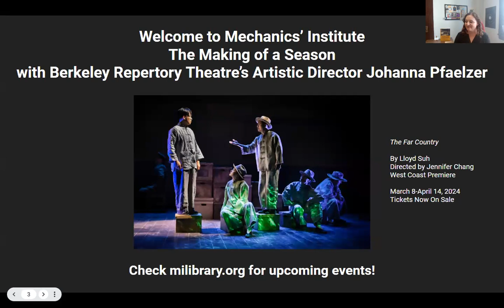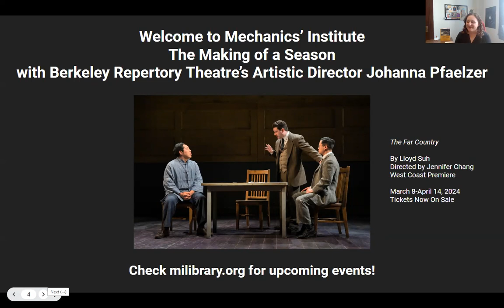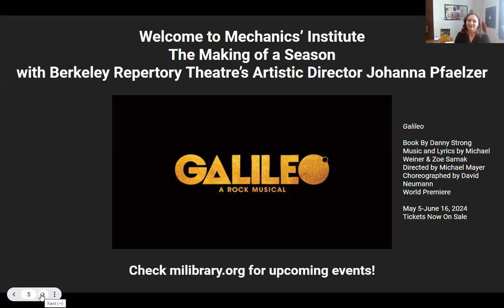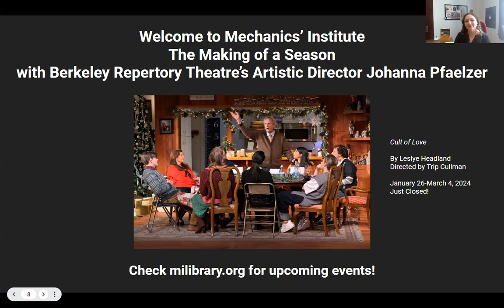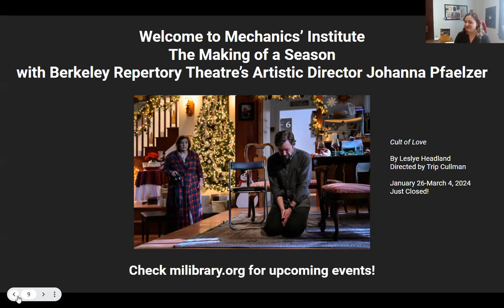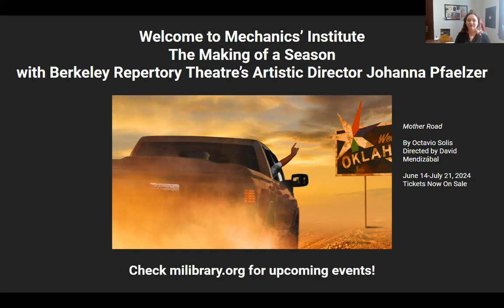The Making of a Season with Berkeley Repertory Theatre's Artistic Director Johanna Pfaelzer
The Making of a Season with Johanna Pfaelzer
Berkeley Repertory Theatre's Artistic Director joins the Institute to explore how Berkeley Rep became an international leader in innovative theatre.

Learn more about Mechanics' Institute by visiting our and joining us for a future program!

Berkeley Repertory Theatre creates ambitious theatre that entertains and challenges its audiences, provokes civic engagement, and inspires people to experience the world in new and surprising ways.

Artistic Director Johanna Pfaelzer joins Mechanics’ Institute to explore how Berkeley Rep became an international leader in innovative theatre. Pfaelzer will discuss the current season including Cult of Love by Leslye Headland; The Far Country by Lloyd Suh; Galileo by Danny Strong, Michael Weiner, and Zoe Sarnak; and Mother Road by Octavio Solis.

Berkeley Repertory Theatre has grown from a storefront stage to an international leader in innovative theatre. Known for its ambition, relevance, and excellence, as well as its adventurous audience, the nonprofit has provided a welcoming home for emerging and established artists since 1968. Berkeley Rep shows have gone on to win eight Tony Awards, nine Obie Awards, eleven Drama Desk Awards, one Grammy Award, one Pulitzer Prize, and many other honors. Berkeley Rep received the Tony Award for Outstanding Regional Theatre in 1997. To formalize, enhance, and expand the processes by which Berkeley Rep makes theatre, The Ground Floor: Berkeley Rep’s Center for the Creation and Development of New Work was launched in 2012. The Berkeley Rep School of Theatre engages and educates around 20,000 people a year and helps build the audiences of tomorrow with its nationally recognized teen programs.

Johanna Pfaelzer joined Berkeley Rep in the 2019/20 season as its fourth artistic director. Prior to her arrival at Berkeley Rep, she served for 12 years as the artistic director of New York Stage and Film (NYSAF), a New York City-based organization dedicated to the development of new works for theatre, film, and television. Notable works that were developed under Johanna’s leadership at NYSAF include the Tony Award-winning Hamilton by Lin-Manuel Miranda, The Humans by Stephen Karam, Hadestown by Anaïs Mitchell, The Wolves by Sarah DeLappe, Junk and The Invisible Hand by Ayad Akhtar, A 24-Decade History of Popular Music by Taylor Mac, The Homecoming Queen by Ngozi Anyanwu, The Great Leap by Lauren Yee, John Patrick Shanley’s Pulitzer- and Tony Award–winning Doubt, The Fortress of Solitude by Michael Friedman and Itamar Moses, The Jacksonian by Beth Henley, and Green Day’s American Idiot. In addition, Johanna is proud to have developed the work of many notable writers, both established and early-career, including Jocelyn Bioh, Zach Helm, Halley Feiffer, Billy Porter, Lucy Thurber, Duncan Sheik, V (formerly Eve Ensler), Steven Sater, Jaclyn Backhaus, Patricia Wettig, and Marcus Gardley. She was formerly a producing director of Zena Group, and served for five years as the associate artistic director of American Conservatory Theater. Johanna is a graduate of Wesleyan University and the Actors Theatre of Louisville Apprentice Program, and has taught in the MFA Theatre Program at Columbia University School of the Arts. She lives in Berkeley with her husband, Russell Champa, and their son, Jasper.